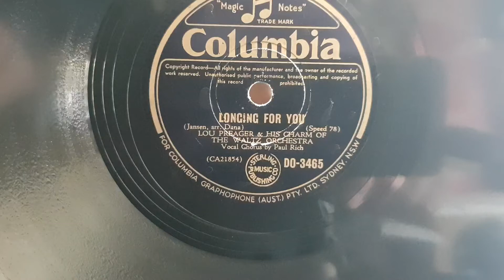Longing For You. Lou Preager and His Charm Of The Waltz Orchestra.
Victrola VV-XIV Gramophone